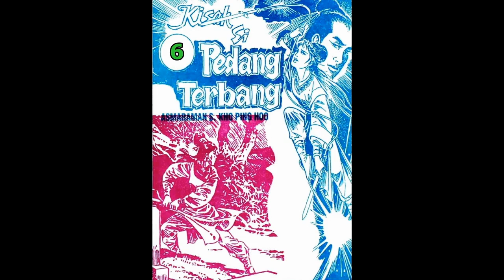Seri Cerita Silat KISAH SI PEDANG TERBANG JILID 6